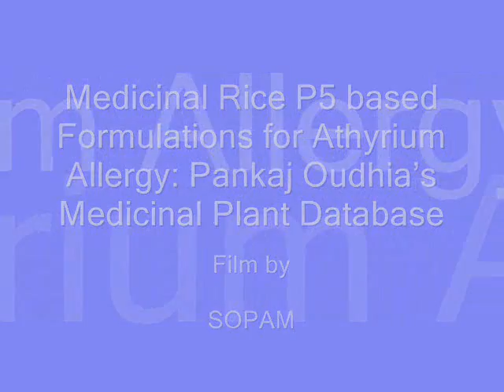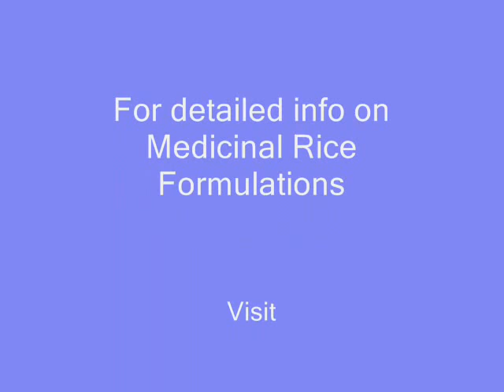Medicinal Rice P5 based Formulations for Athyrium Allergy: Pankaj Oudhia's Medicinal Plant Database